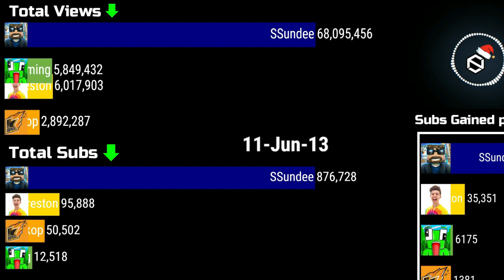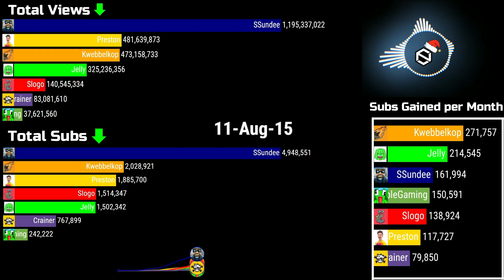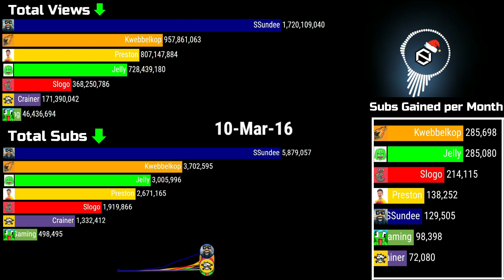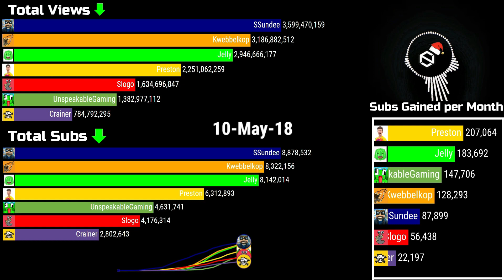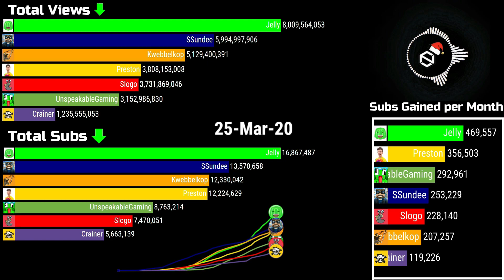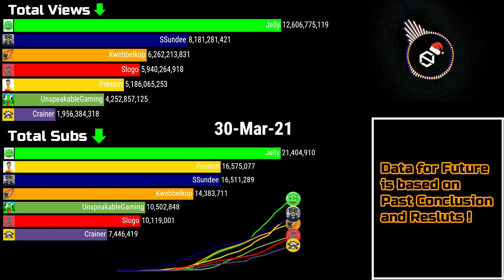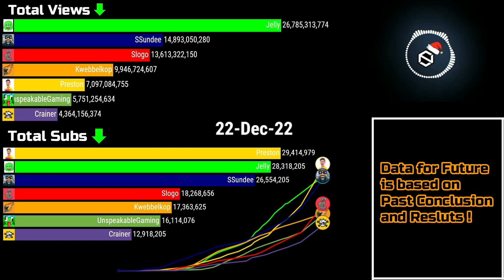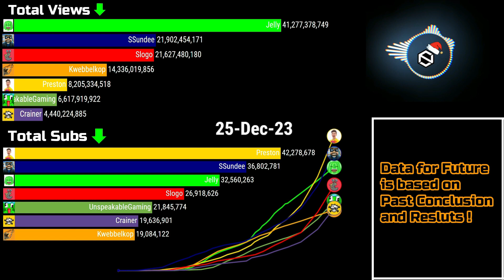Jelly Vs Kwebbelkop Vs Slogo Vs Crainer Vs Preston Vs Unspeakable - Sub Count (+Future) [2011-2023]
It is the sub count history of Jelly Vs Kwebbelkop Vs Slogo Vs Crainer Vs Preston Vs Unspeakable  from 2011 to 2023 .